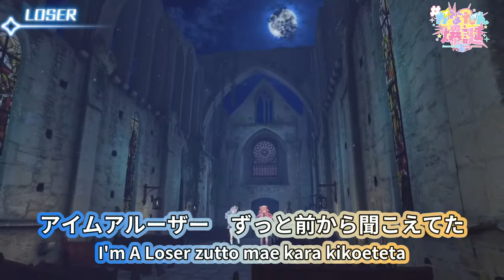LOSER - 米津玄師 【天音かなた ｘ 桃鈴ねね / Amane Kanata x Momosuzu Nene】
『聞こえてんなら声出していこうぜ』

・元歌詞 / Lyrics and translation from Lyrical Nonsense
(English translation by Toria)